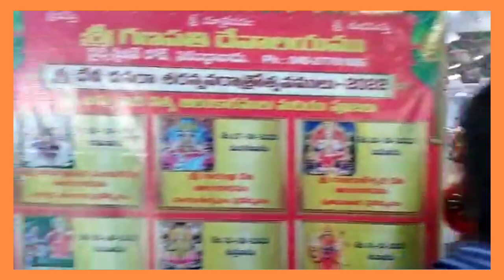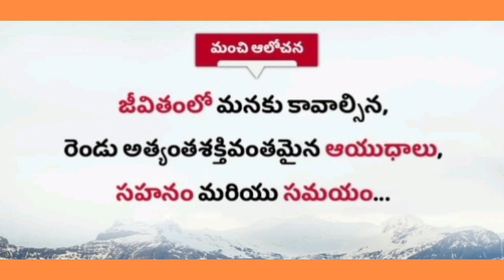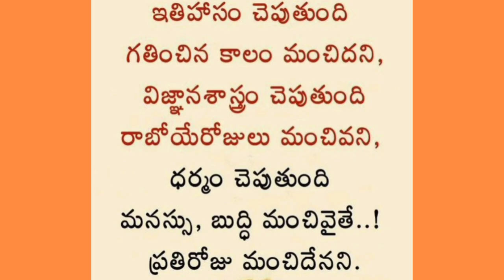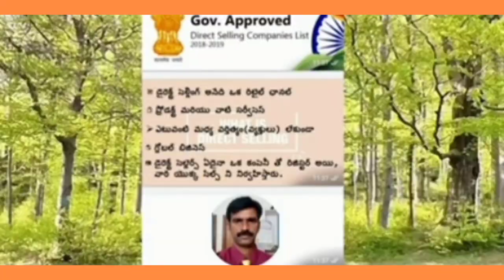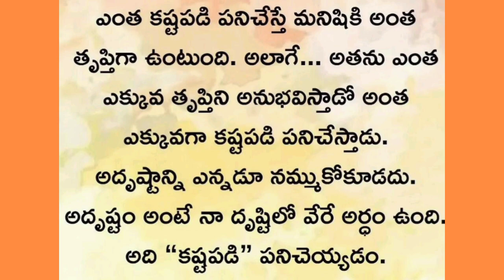RCM BHATHUKAMMA CELEBRATIONS IN THURKAPALLY PART=1